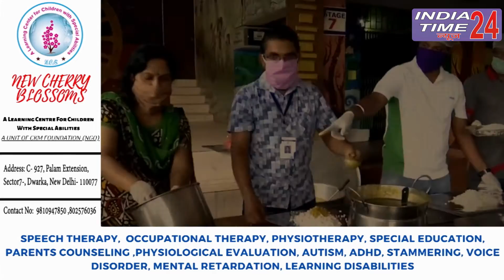MCD स्कूलों के Inspector ने बताया की शिक्षकों ने बतौर Corona Warriors कैसे भारत माता की सेवा की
कोरोना महामारी के बीच पुरे देश में तालाबंदी की गई।  ऐसे में तमाम कोरोना वर्रिएर्स की सराहना की गई चाहे वो स्वास्थ्यकर्मी हो. पुलिसकर्मी हों या सफाई कर्मचारी।  लेकिन समाज का  एक तबका ऐसा भी था जिसने अपनी जान जोखिम में डालकर दिल जान से लोगों की मदद की, लेकिन कोरोना योद्धा के तौर पर उन्हें वो श्रेय नहीं दिया गया जिसके वो हकदार हैं।  हम बात कर रहे हैं तमाम सरकारी स्कूलों की अध्यापकों की।